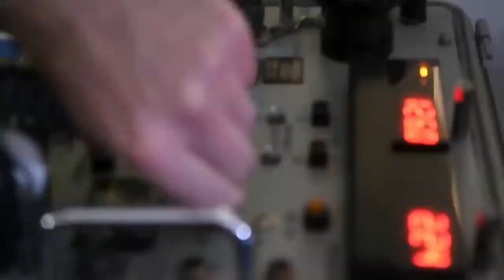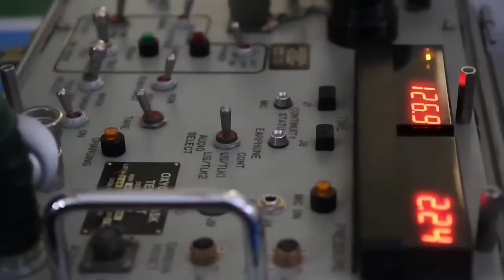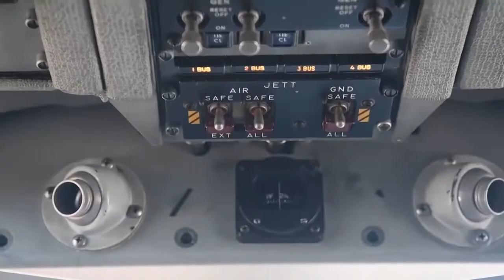B-1B Lancer Mainstay a Long-range Conventional Bomber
The America B-1B Lancer is a formidable weapons system. The massive aircraft has takeoff weight of 477,000lbs and has a payload of 75,000lbs with a range of over 5100 nautical miles or more with aerial refueling. The bomber can carry a vast array of weapons including some 84 500-pound or 24 2,000-pound GBU-31 Joint Direct Attack Munitions among a host of other armaments. More importantly, the B-1B can carry up to 24 AGM-158A Joint Air-to-Surface Standoff Missiles (JASSM).
The Rockwell (now part of Boeing) B-1 Lancer is a four-engine supersonic variable-sweep wing, jet-powered strategic bomber used by the United States Air Force (USAF). It was first envisioned in the 1960s as a supersonic bomber with Mach 2 speed, and sufficient range and payload to replace the Boeing B-52 Stratofortress. It was developed into the B-1B, primarily a low-level penetration with long-range and Mach 1.25 speed capability at high altitude.